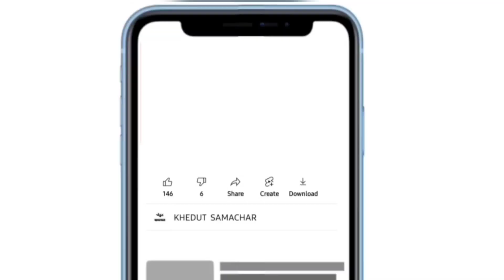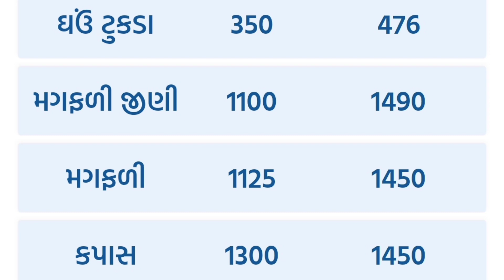commodity prices 26.06.2023 jamnagar marketing yard na bhav| jamnagar bajar bhav | commodity price